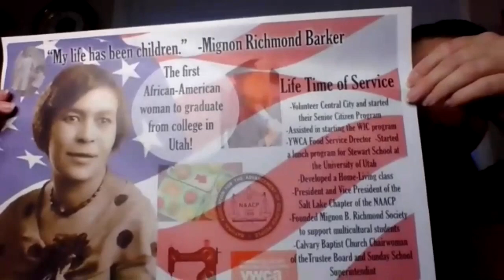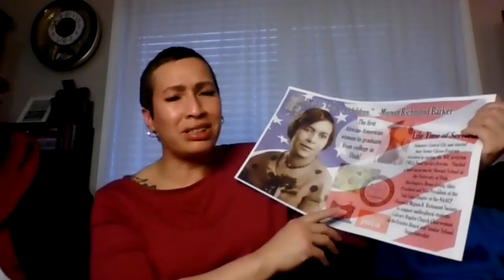Remembering the first Black woman to graduate college in Utah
She was the first Black woman to graduate with a college degree in the state of Utah, and that was just the beginning of the legacy Mignon Barker Richmond left.